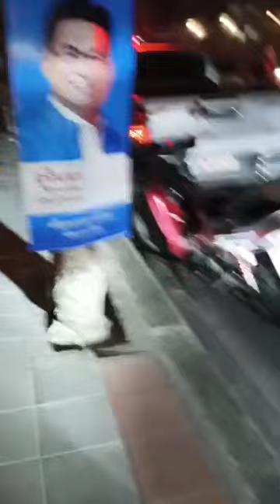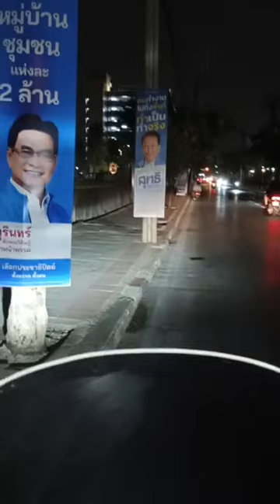ด่านมืดสน.พระโขนง คืนชีพ!! รถตัวเองไม่ติดป้ายทะเบียน เสือกออกมาไล่จับชาวบ้าน — ที่ สน.พระโขนง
ด่านมืดสน.พระโขนง คืนชีพ!!
รถตัวเองไม่ติดป้ายทะเบียน
เสือกออกมาไล่จับชาวบ้าน — ที่ สน.พระโขนง